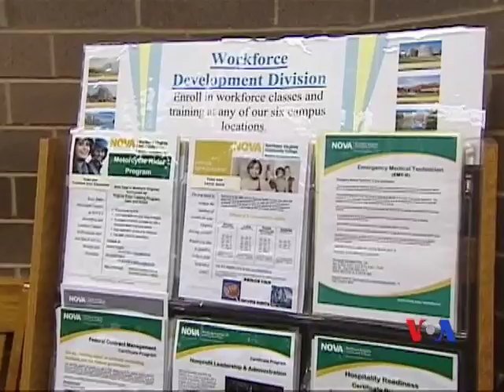Mỹ: Trường nghề mở lớp học mới đáp ứng nhu cầu kinh tế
Dù gần đây có cải thiện, tỷ lệ thất nghiệp của Mỹ vẫn nằm ở mức cao. Nhưng đồng thời, các chuyên gia nói việc thiếu nguồn nhân lực thạo về máy tính sẽ dẫn đến kết quả là hàng triệu việc làm trong lĩnh vực công nghệ có thể sẽ không tuyển được lao động. Hiệu trưởng một trường đại học cấp hàng ngàn bằng kỹ thuật mỗi năm cho biết, các trường đang vất vả đào tạo để theo kịp những kỹ năng mới cần cho những ngành kỹ thuật mà vài năm trước đây còn chưa xuất hiện. Sau đây là một số nét về đại học Mỹ.